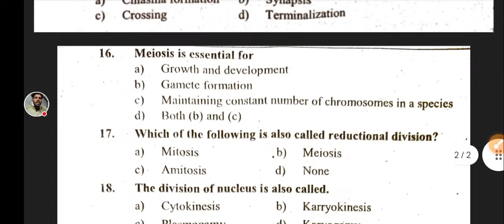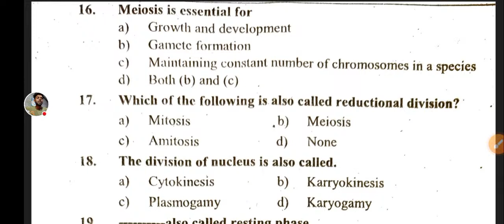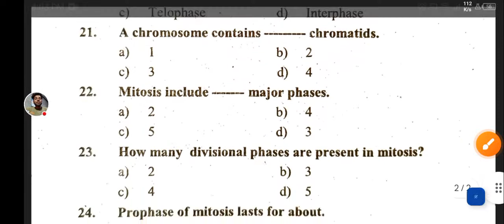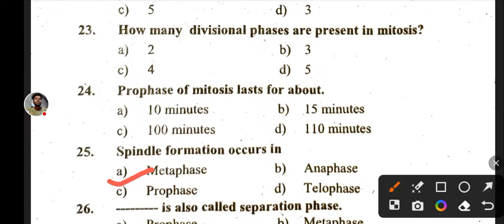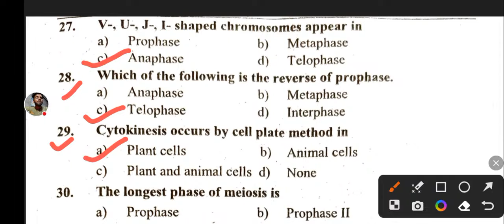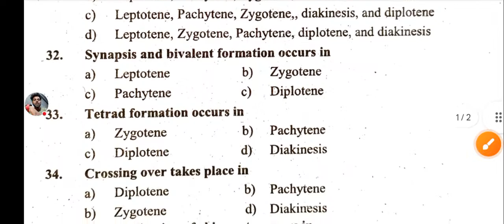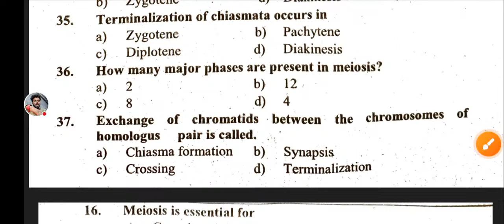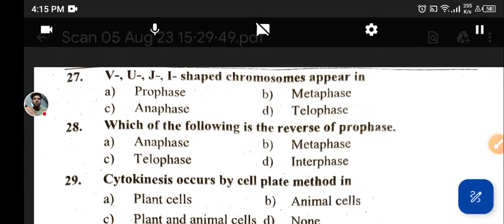CTEVT ENTRANCE EXAM 2080 | ctevt entrance exam model question 2080 | Brirge course for staff nurse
ctevt entrance exam model question for staff nurse
diploma in engineering entrance model question ctevt
Biology

ctevt entrance preparation biology || biology ctevt entrance exam model questions || ctevt 2080#viral
New ctevt course video 2080
ctevt entrance preparation biology,
biology ctevt entrance exam model questions,
ctevt 2080,
pcl nursing entrance exam questions
pcl nursing entrance exam questions 2080
ctevt entrance preparation,
ctevt entrance preparation science,
ctevt entrance exam model questions,
ctevt entrance preparation class,
ctevt entrance preparation biology model paper,
bridge course after see biology,
bridge course after see science physics,